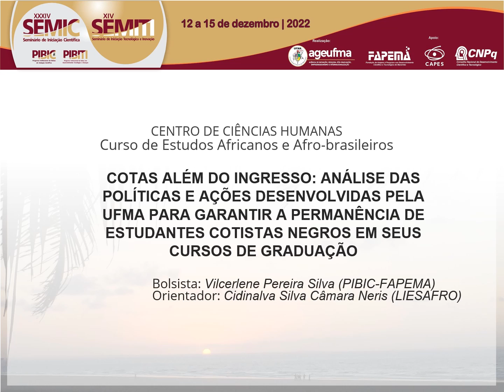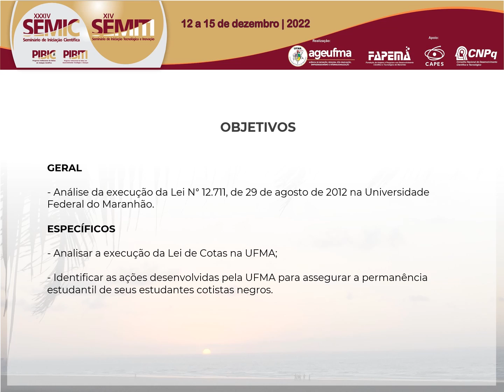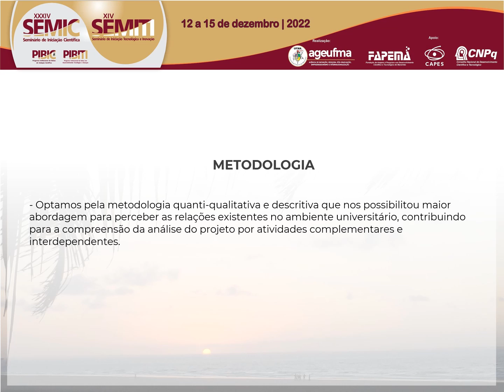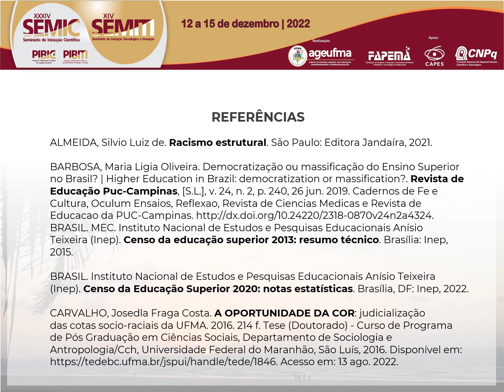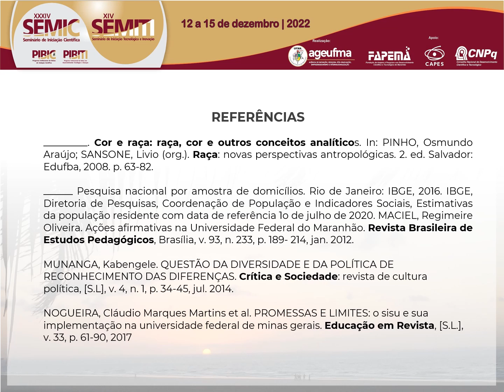HU117 VILCERLENE PEREIRA SILVA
"Titulo: COTAS ALÉM DO INGRESSO: análise das políticas e ações desenvolvidas pela UFMA para garantir a permanência de estudantes cotistas negros em seus cursos de graduação

Autor(a): VILCERLENE PEREIRA SILVA

Resumo: “UFMA para garantir a permanência de estudantes cotistas negros em seus cursos de COTAS ALÉM DO INGRESSO: análise das políticas e ações desenvolvidas pela graduação”, plano de trabalho do projeto de pesquisa: “Do ingresso à permanência: “Análise da execução da lei de cotas para o ingresso no ensino superior na Universidade Federal do Maranhão”, que tem como objetivo principal o estudo da execução da Lei Nº 12.711, de 29 de agosto de 2012, conhecida como lei de cotas, pela Universidade Federal do Maranhão (UFMA). O projeto abrange o estudo da política pública de ação afirmativa para ingresso no ensino superior. Esta proposta se justifica, primeiramente, pela necessidade e obrigatoriedade de avaliação da lei de coras. Esta avaliação necessita ser feita em diversos âmbitos, especialmente quantos à problemática da permanência estudantil. Através deste plano objetivou-se exatamente analisar as ações desenvolvidas pela UFMA para garantir permanência estudantil de estudantes que ingressaram através das cotas raciais. Realizou-se pesquisa bibliográfica e documental, analisando dados fornecidos pelo Sistema de Tecnologia e Informações da UFMA (NTI)sobre ingressos e egressos na UFMA entre 2013 e 2018 e documentos recolhidos na página da Pró-reitora de Assuntos Estudantis-PROAES e o PDI da UFMA 2022-206. Destaca-se que o período pandêmico causou grandes prejuízos para execução do plano de trabalho, impossibilitando a realização da pesquisa de campo e nos forçando a reconfigurar seus objetivos. Não obstante as dificuldades enfrentadas, considera-se que logramos êxito, uma vez que, os dados analisados nos permitiram concluir que a UFMA ainda não oferece uma atenção específica para os estudantes cotistas negros, apesar dessa preocupação constar em seu PDI. A UFMA ainda precisa, efetivamente, saindo do plano de intenções, desenvolver ações de permanência estudantil, de inserção na vida acadêmica, que proporcionem debates sobre as questões que afetam a população negra no país e na universidade, uma vez que a falta de ações desse tipo impacta negativamente a implementação da lei de cotas na universidade e, por consequência, no acesso da população negra no ensino superior e na melhoria de suas condições de vida.